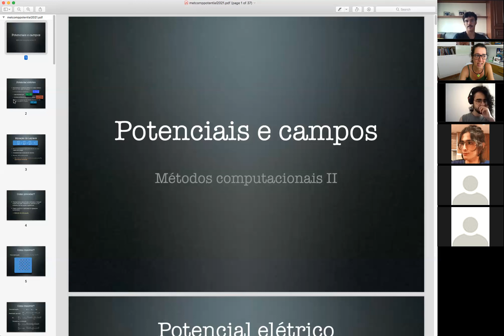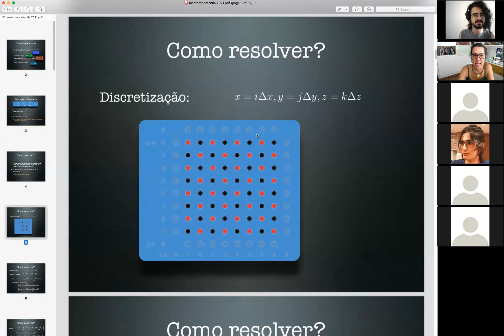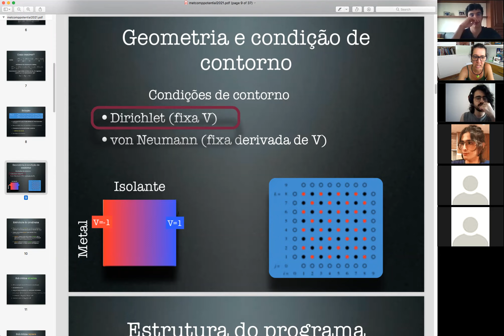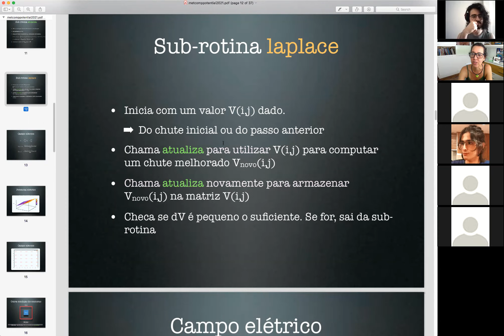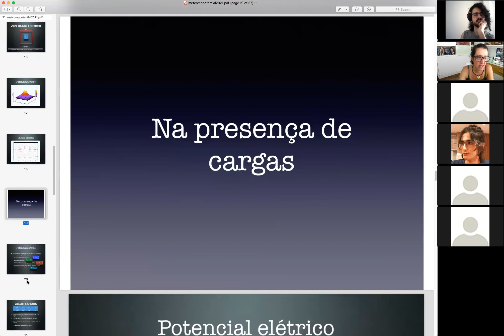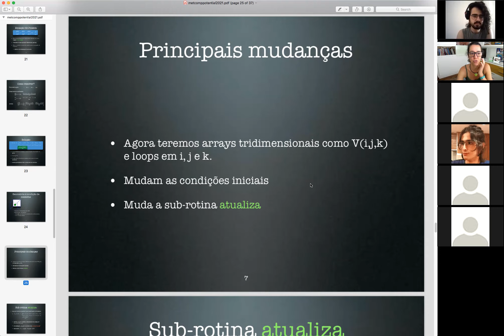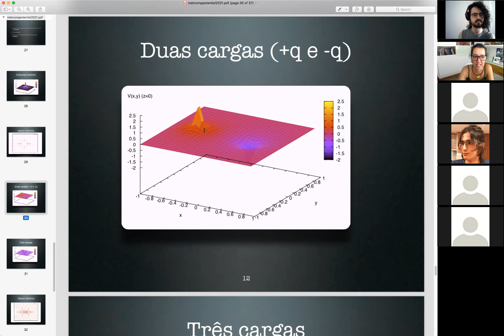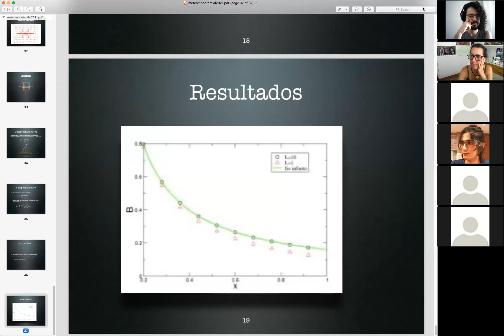Potenciais e campos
Aula sobre potenciais e campos de Métodos Computacionais II - IF/UFRJ